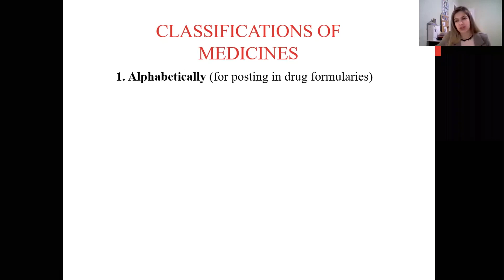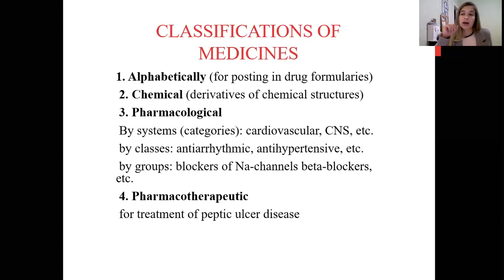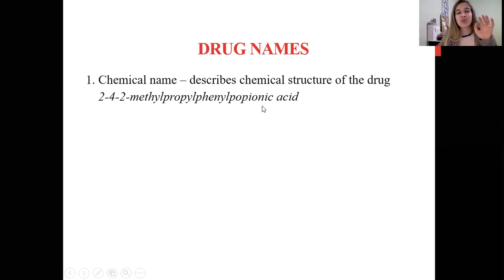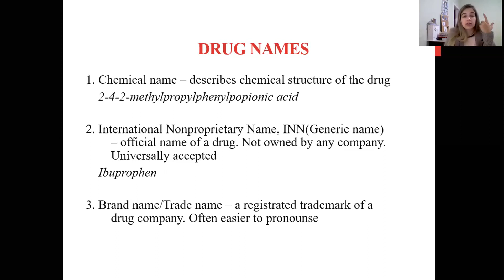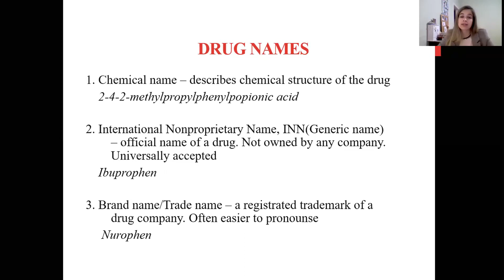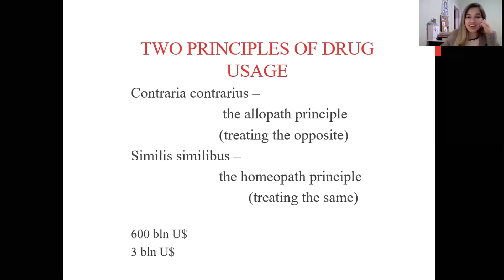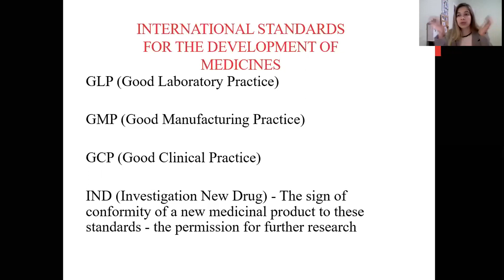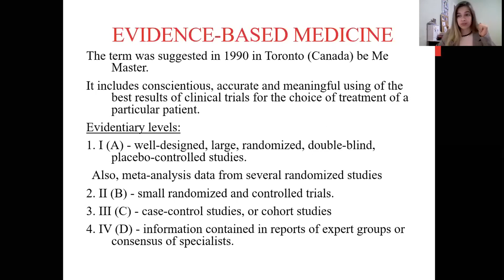Introduction to pharmacology part 2